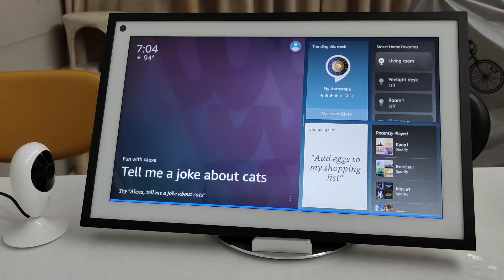Streaming video from Web camera to Echo Show 15 through Alexa